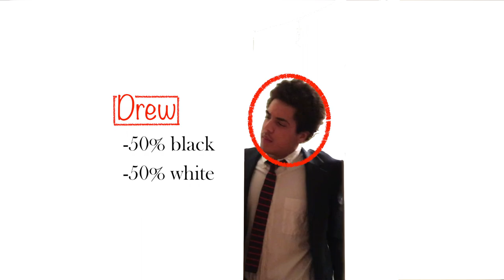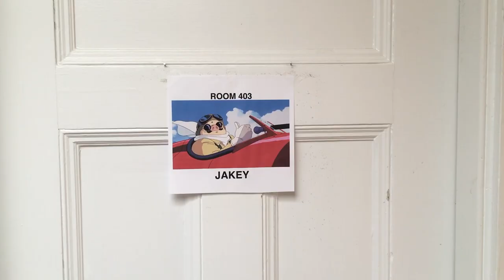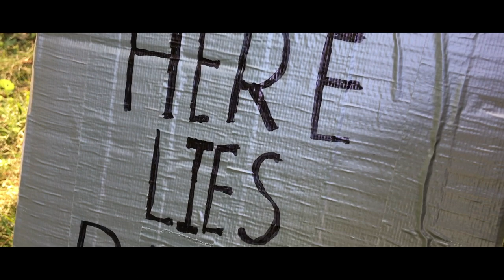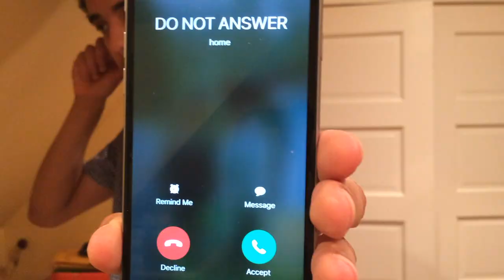ALMOND BUTTER • "Episode 3: Heart Attack/Family"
It's like when you get a surprise visit from your family.

Created by Jacob Morton

"This is a work of fiction. Please do not blame any of my nonfictional family members for the fictitious actions of their fictional portrayals."